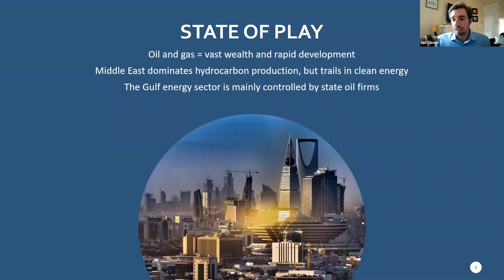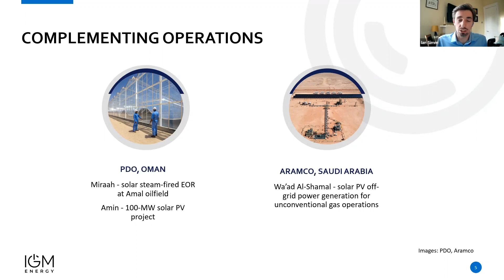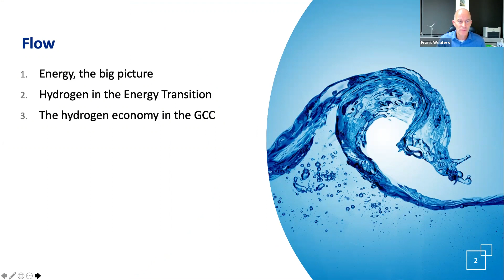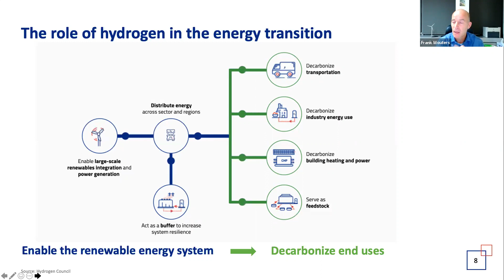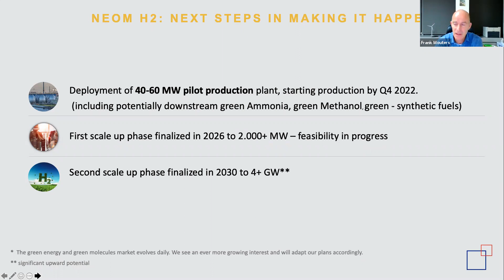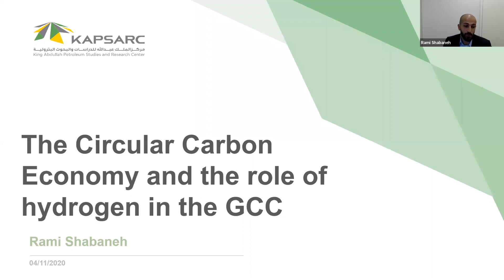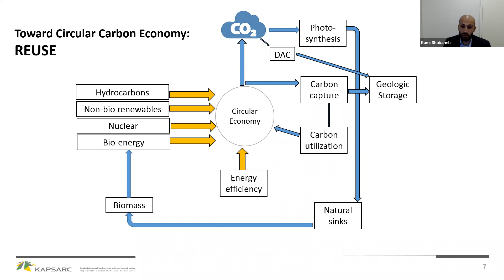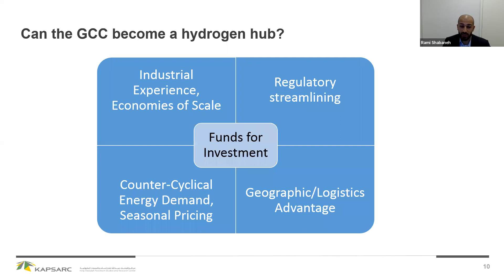GCC Hydrogen & the Circular Carbon Economy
This webinar shed light on current and emerging decarbonization trends within the oil and gas economies in the GCC. Insights were given into the role of renewables, with a focus on green hydrogen, as well as the concept of a circular carbon economy, which has gained prominence in recent years.